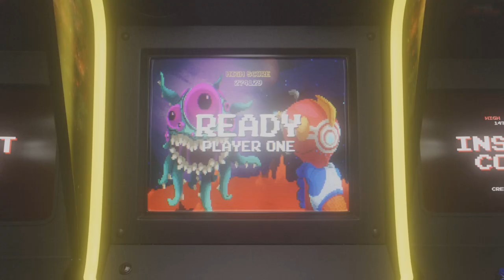I love Venice Beach - Dead Island 2 Ep 7 (Full Game)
Dead Island 2 Exploding Zombies